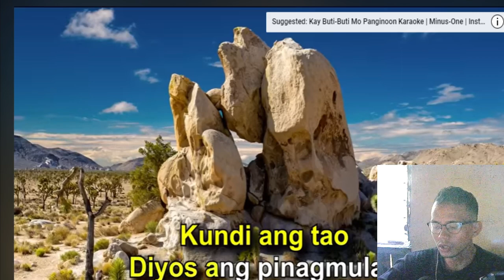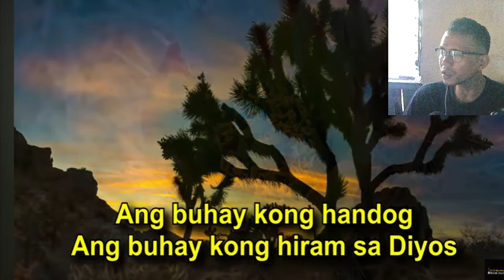Practice muna tayo ng "sino ako" song